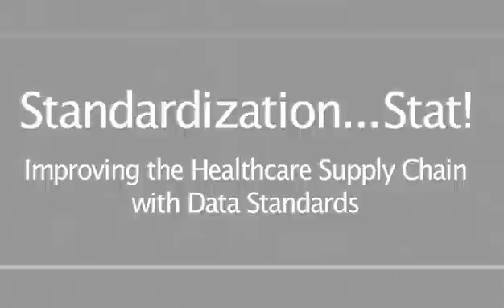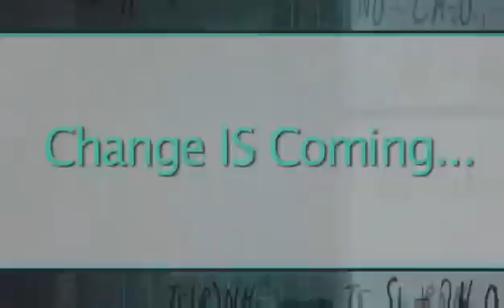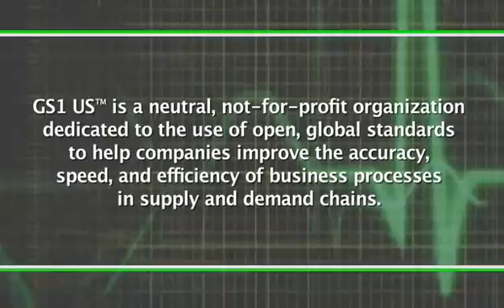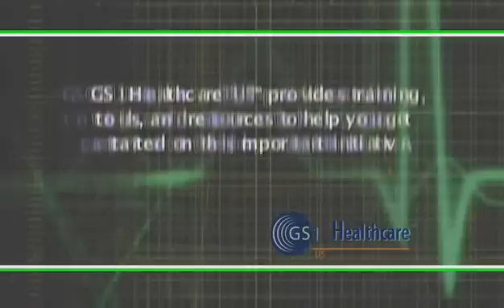The Need for Data Standards in Healthcare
Standardization...Stat! The U.S. healthcare industry movement to improve patient safety and supply chain efficiency with GS1 data standards has begun. Hear directly from industry members about the importance of data standardization, the problems it can solve, and how this movement can create a safer, more efficient, and less expensive supply chain. Developed by the healthcare industry to increase awareness, at all organizational levels, of the need for GS1 standards adoption.